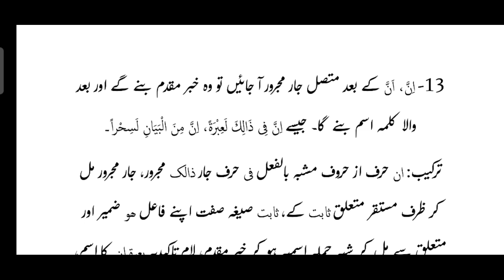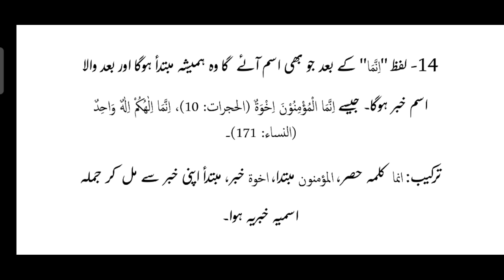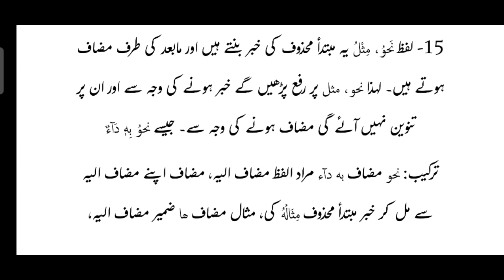Tarkeebi qaedy || ترکیبی قواعد 03 || Mubahasa Sarf o Nahv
جملہ اسمیہ کے ترکیبی قواعد پر مختصر ویڈیو
صرفی نحوی سوالات کے وٹس ایپ گروپ میں شامل ہونے کے لیے دیے گئے نمبر پر رابطہ کریں
محمد بنیامین کیلانی
مباحثۃ الصرف والنحو